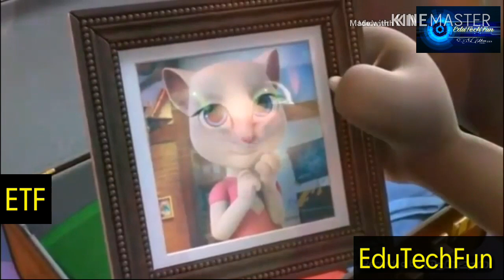O mahi ve | Mahi menu chhadiyo na | Talking Tom Version Kesari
I have created this video only for fun.